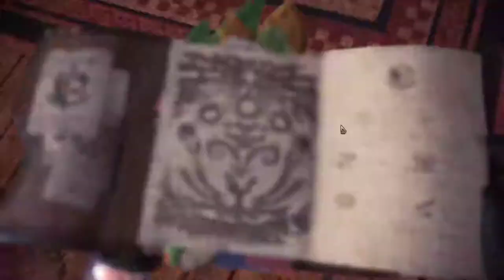【繁星】MHWI 魔物獵人冰原 下午 2020 2 28 【2】